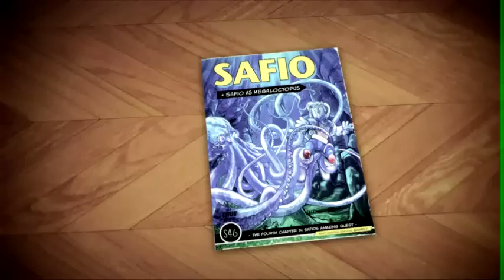Safio quest 4